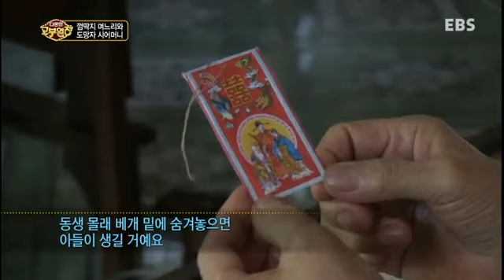다문화 고부열전 - 껌딱지 며느리와 도망자 시어머니_#003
껌딱지 며느리와 도망자 시어머니,